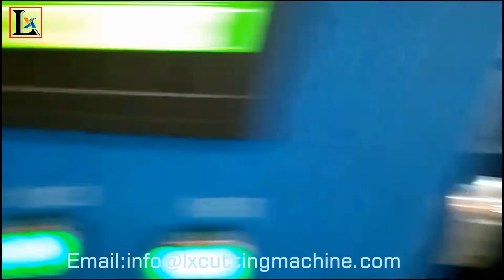Fiber Laser tube cutting machine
Foshan Long Xin Pipe Cutting Machine Co., Ltd
Add.: No. 18, Xiapai No. 3 industrial zone, Luocun, Nanhai district, Foshan city,GD,China.
Attn.: Sophia
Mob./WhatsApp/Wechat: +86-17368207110